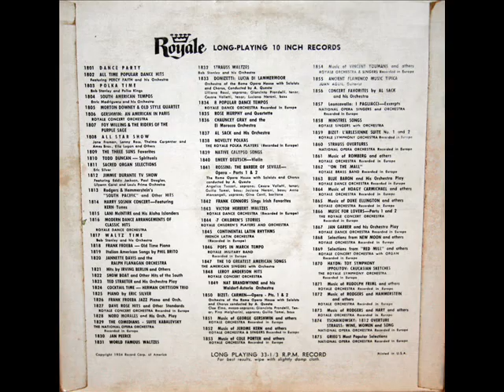Royale Orchestra: "Boatmen" - Music of Hoagy Charmichael, 1950s, 10" LP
A jazz/swing adaptation of the Russian classic, "Song of the Volga Boatmen."  From the LP "Music of Hoagy Carmichael And Others," Royale Orchestra, serial number 1864.  I do not know very much about the provenance of this 10" LP, other than that it appears to have been manufactured in the early 1950s.
"David Hertzberg"